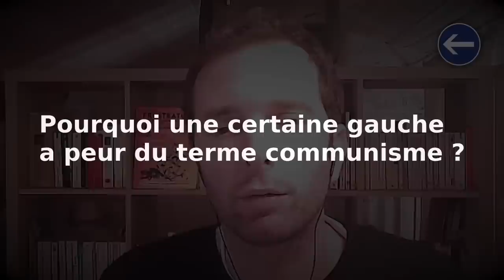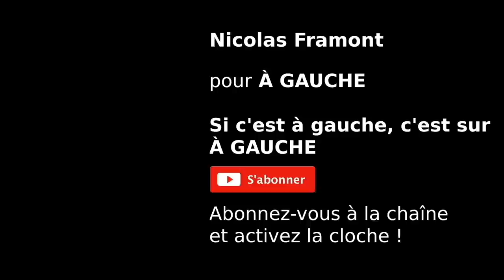Nicolas Framont ( Parasites, Communisme, Friot, Quatennens, Violence) - FACE à À GAUCHE - Épisode 16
SOMMAIRE
Faut-il utiliser les termes marxiste pour lutter contre la Bourgeoisie ?
Es-tu révolutionnaire?
Faut-il tendre vers une société communiste ou 6eme république?
Pourquoi une certaine gauche a peur du terme communisme?
Et Bernard Friot alors?
La bourgeoisie et  l'usage de la violence?
Faut il former les militants au terrain des manifs et la violence policière?
Y a t-il trop de violence verbale entre militant de gauche?
S'instruire  c'est forcement acquérir des codes bourgeois?
L'université est-elle une fabrique a petit bourgeois?
Qui est la petite bourgeoisie?
A t'on besoin de la bourgeoisie pour faire la révolution?
Affaire Quatennens et Taha Bouhafs